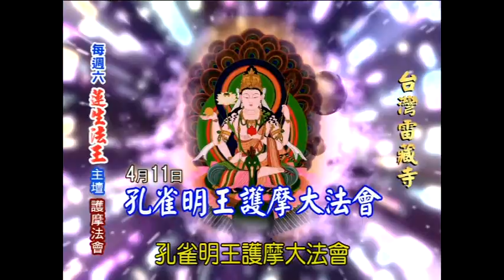給你點上心燈#457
給你點上心燈第457集節目(2015/04/05播出)：
1. 2015/03/07 台灣雷藏寺阿達爾瑪佛新春祈福護摩大法會：蓮生法王傳阿達爾瑪佛不共大法開示(二)